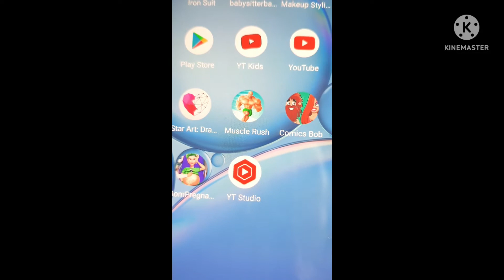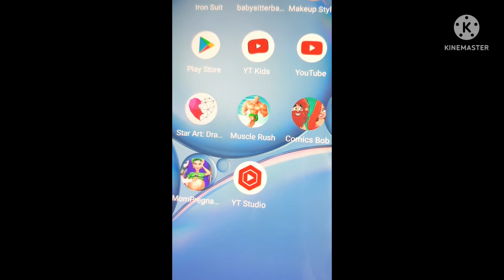วิธีแก้ไขการสลับบัญชีช่องยูทูปไม่ได้ 12 มิถุนายน 2565